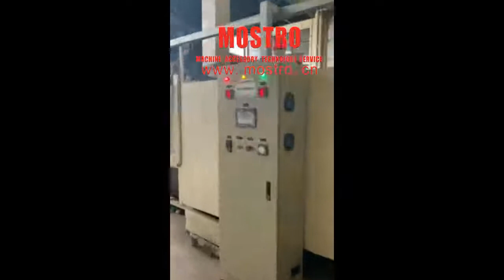Cookware Machine-Spot welding- heating tunnel- impact bonding bottom-Induction bottom-Pot/pan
Cookware Machine-Spot welding- heating tunnel- impact bonding bottom-Induction bottom-Pot/Frypan
Stainless Steel/ Carbon steel/ Aluminum/ Copper material